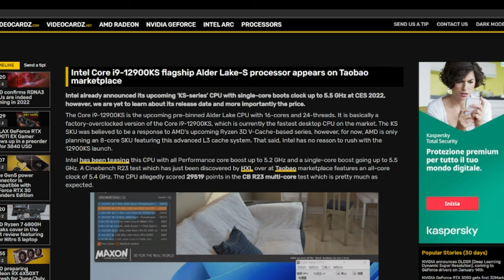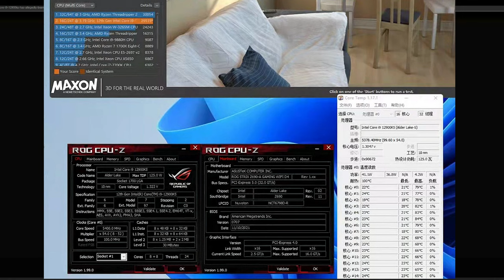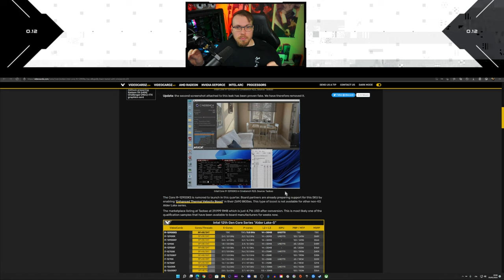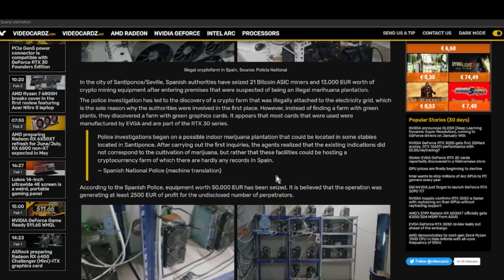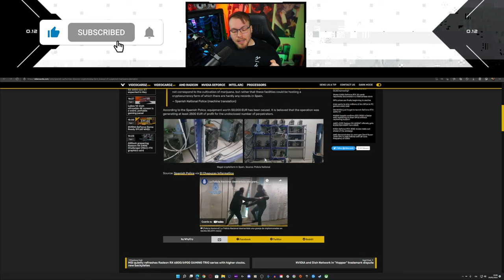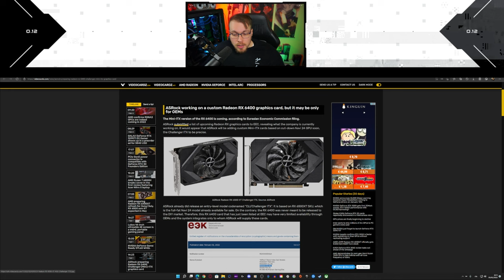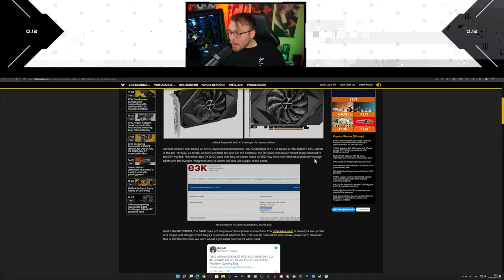TECH NEWS: arriva la RADEON RX 6400 - I9 12900KS a 5.5 GHz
Pc principale:
32 GB RAM DDR4 3600 MHz
SSD m.2 Samsung 970 EVO PLUS
2 x SSD Samsung 860 EVO
2 x SSD Samsung 860 QVO

MATERIALE VIDEO

1.671K Views - Mar 5, 2024
76% . 7.62K/10K